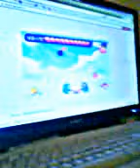children's laughter playing a computer game angry penguins [Edward]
Baby Laughing Hysterically  (Original)
my baby laughs playing a computer game. son 2.5 years
videos of my son on my channel!